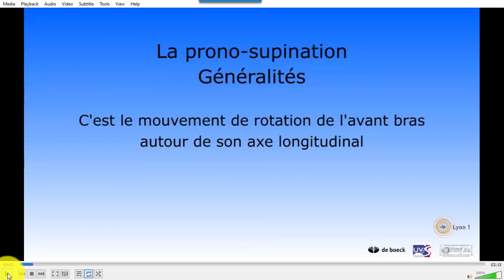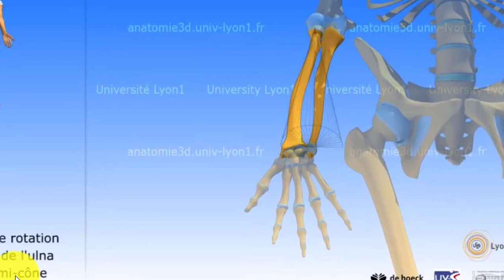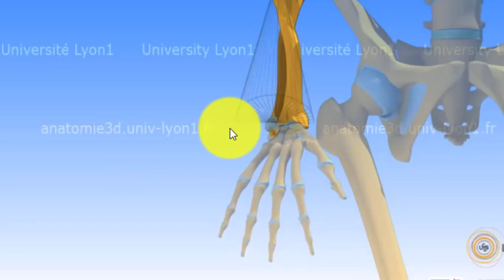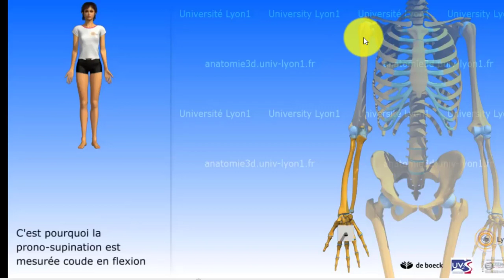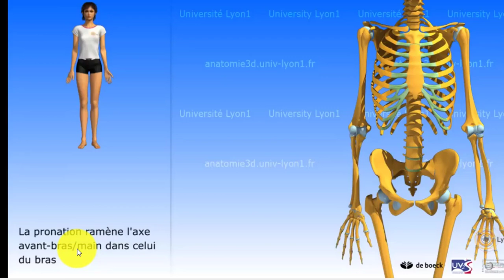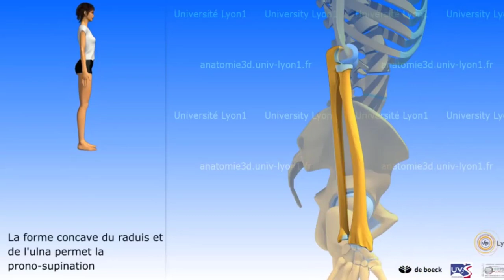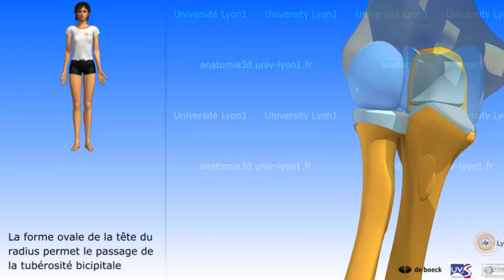Pronosupinacion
Los movimientos del antebrazo se explican por las dos articulacion la RADIO HUMERAL SUPERIOR y la radio humeral inferior. Destaca la cabeza del radio como gira al al lado de olecranon y sobre el condilo humeral y abajo donde el cubito sobre el racio henerando la pronacion y supinacion